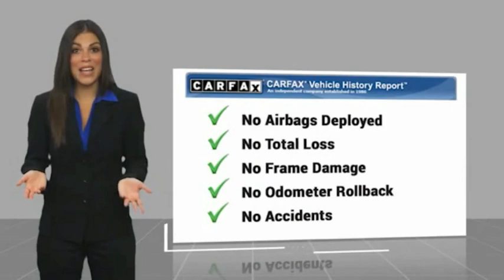2020 Toyota Corolla PA14063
2020 Toyota Corolla LE CVT

1271 S. Auto Center Dr.

2020 Toyota Corolla Barcelona Red Metallic CVT 1.8L I4 DOHC 16V ***BLUETOOTH WIRELESS / HANDS FREE***, ***USB PORTS***, ***BACK UP CAMERA***, ***CLEAN CARFAX***, ***ONE OWNER CARFAX***. Odometer is 18817 miles below market average! 30/38 City/Highway MPG CARFAX One-Owner. Clean CARFAX. Financing available on approved credit. Trade-ins accepted. Subject to prior sale. All Pricing and Advertised Prices for any/all vehicles offered for sale does not include dealer installed accessories which can be purchased for an additional cost. No sales to Dealers, Brokers or Exporters. For out of state purchase, customers must be present to purchase. If shipping is required, dealership must facilitate; no exceptions. Prices are plus government fees and taxes, any finance charges, $85 documentary fee, $29 electronic registration fee, any emission testing charge and $1.75 per new tire state tire fee. We make every effort to provide accurate information, but please verify before purchasing. Images, prices, and options shown, including vehicle color, trim, options, pricing and other specifications are subject to availability, incentive offerings, current pricing and credit worthiness. Images are for illustrative purposes only.